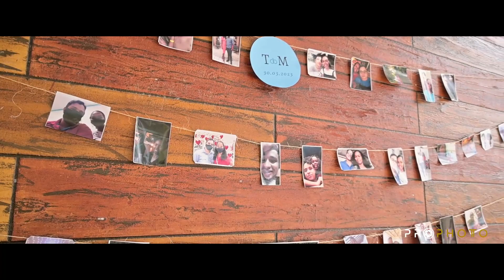MAYRTON + THAÍS TRAILER